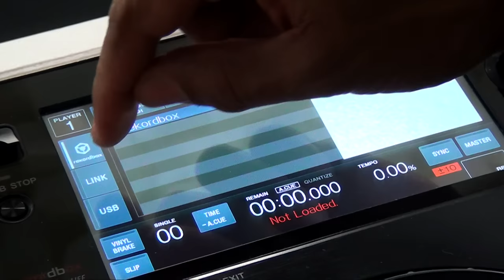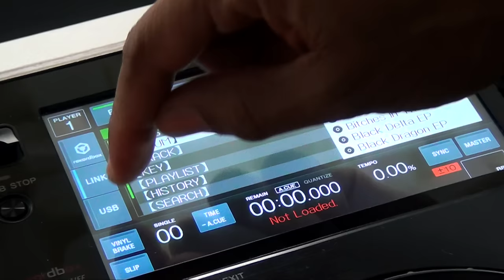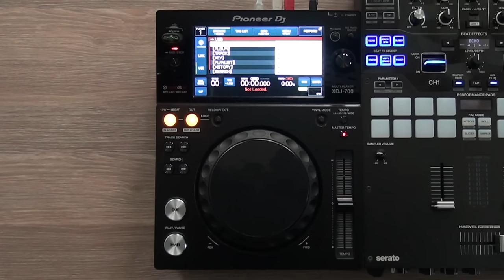XDJ-700: Começando a tocar con pen drive (Vídeo 2 de 6)